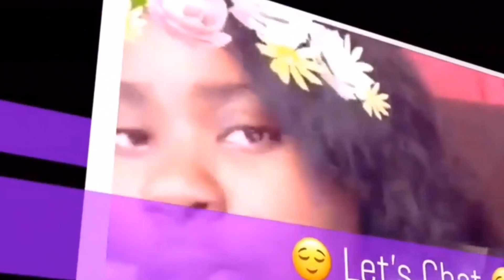FINISH THE LYRICS ( Round 1 ) | Keri’s Talk